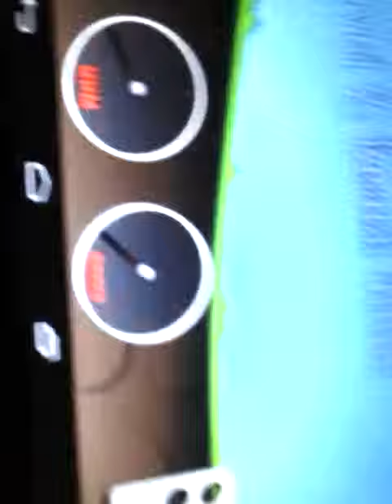Hill climb racing